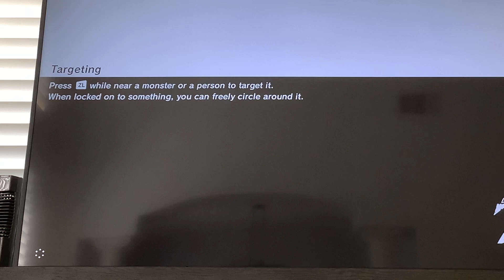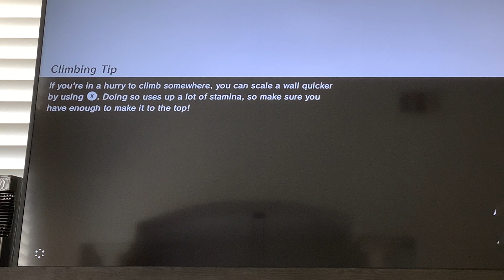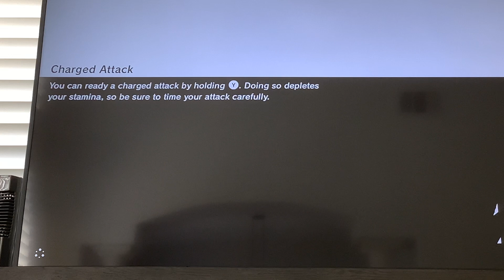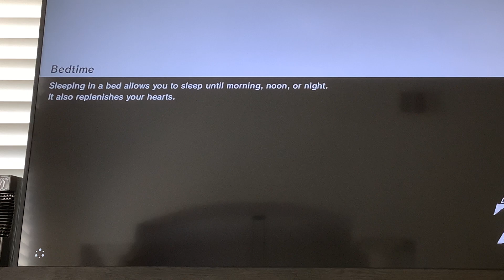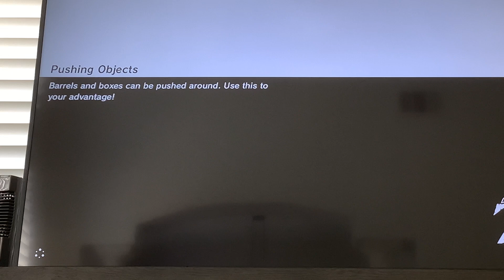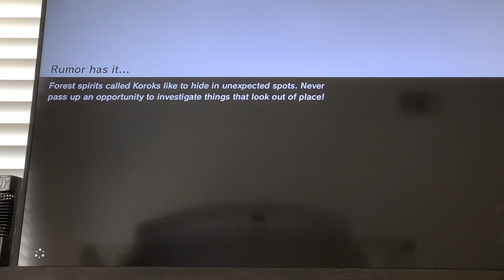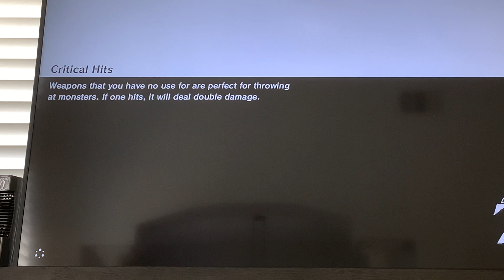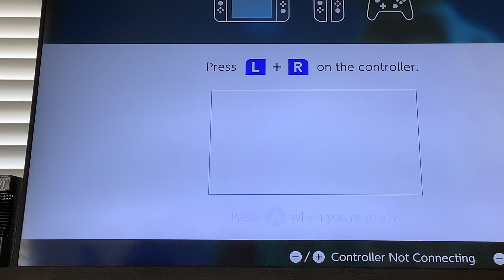completing the great plateau in my new save part 2 (BOTW)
This time I’ll be completing the great plateau and getting the paraglided I hope you enjoy it!